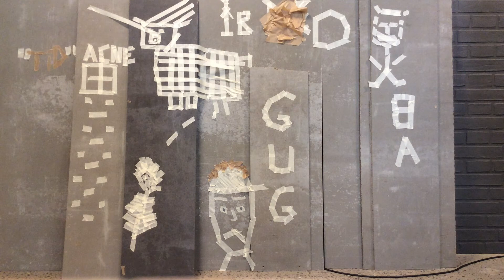My Stop Motion Movie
Gug skole 8a stop motion animation lavet ifm William Kentridge udstillingen på kunsten MOMA